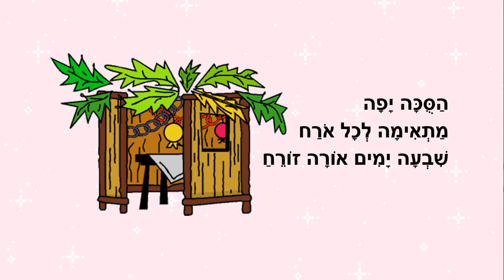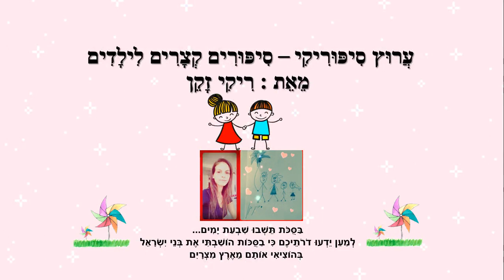חג סוכות הגיע - סיפור ילדים לחג סוכות - כתבה: ריקי זקן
חג סוכות הגיע
סיפור ילדים